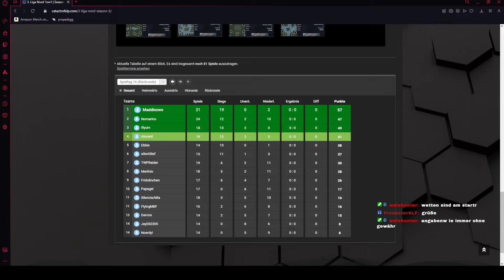Papagei macht alles zu! | TWP Raider vs. Papagei | C&C Red Alert Remastered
CataCtrofeLP Command & Conquer Remastered Ligaspiel Season 3
3. Liga Nord: TWP Raider vs. Papagei

Ligaspiele immer Montag, Donnerstag & Sonntag live auf Twitch.